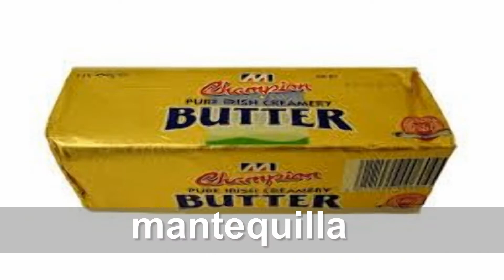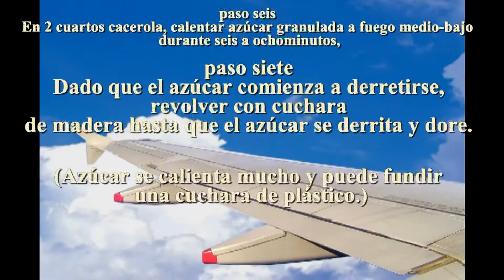spansh project cooking lesson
cooking lesson